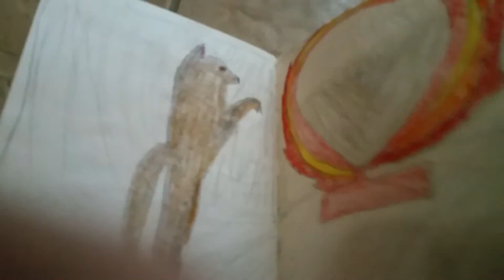Spirits dream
A tall tale